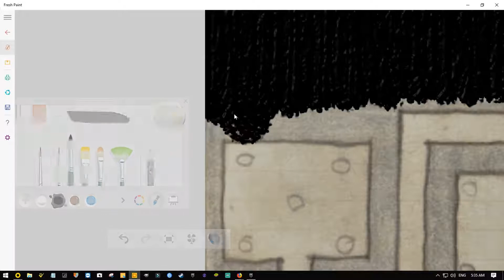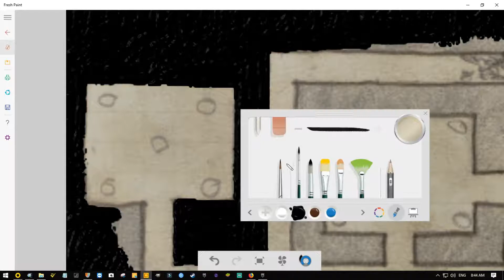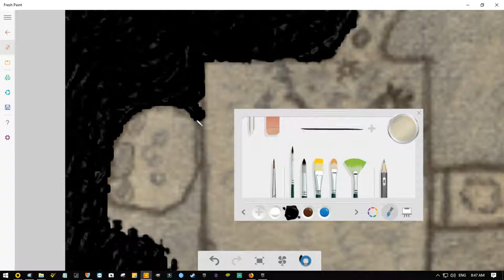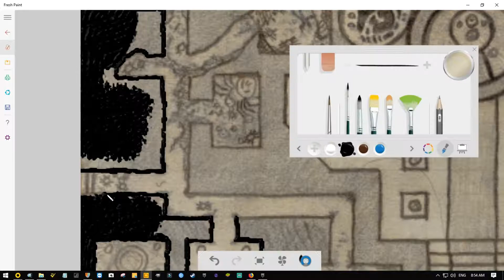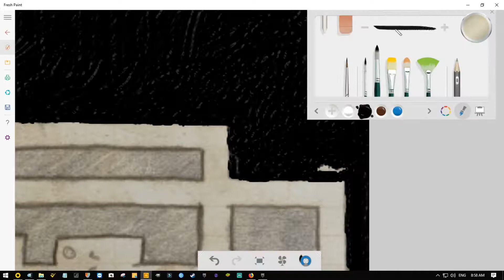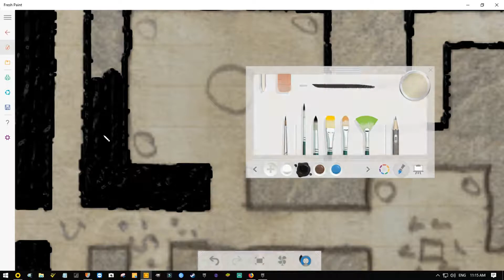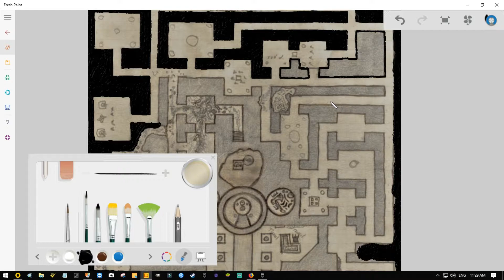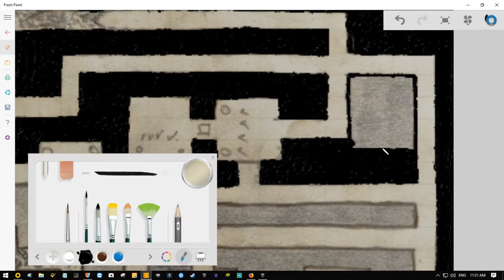Into the Halls Of The Vampire Cult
The stench of ages permeated every inch of the darkness threatening to choke the very life from me and seeming, almost to muffle the light of the torch. When I discovered that damned doorway, I should have walked away. I should have. But I didn't, and now here I am, waist deep in the waste of a millennia of sacrifice. Maybe more. Time is, after all, mere speculation.

The Westerheights Collection

Volume 01 : Secrets

SIRENS -&- The Misty Woods

Volume 02 : Going Places

Into The Misty Woods  -&-  Apt 6

Volume 03 : Far From Home

Siblings  -&-  More To Come

 and